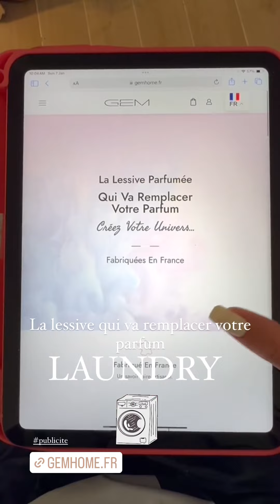JAZZ CORREIA - 07 Janvier 2024